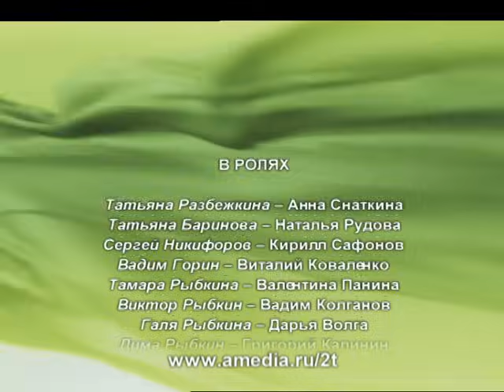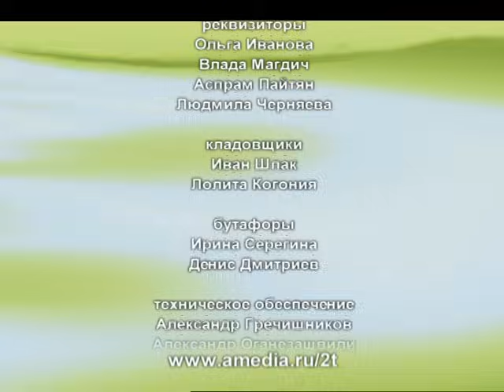Татьянин день. 120 Серия. Сериал. Комедийная Мелодрама. Амедиа